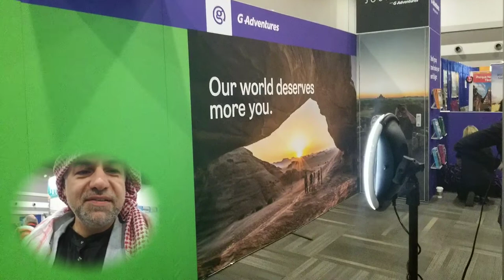Ottawa 156 show in Ottawa WOW